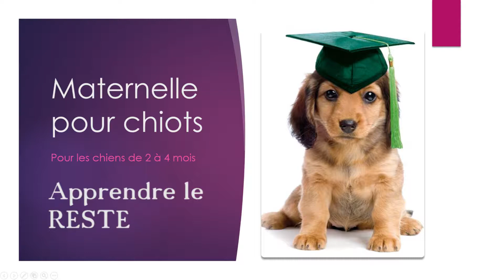Module 2: 6-Apprendre le RESTE | EDUCATION CANINE GRATUITE AVEC CHRISTINA POTVIN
Je vous explique comment faire pour apprendre à votre chiot à bien RESTER en place quand vous lui demandez

Mon nom est Christina Potvin et je suis une éducatrice canine diplômée de l’école ‘’Zoo Académie’’ par Jacinthe Bouchard. Pour vous aider avec l’entraînement de votre chiot, je vous ai fait une série de vidéos d’un cours complet qui normalement se donne sur quelques jours.